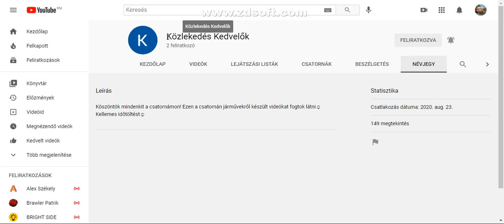Iratkozatok fel Közlekedés Kedvelők re. :)